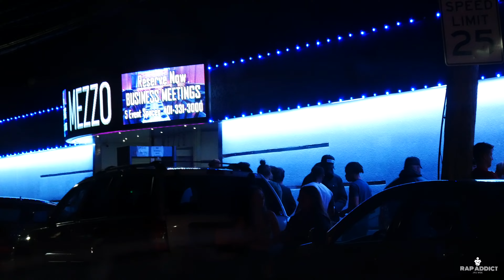IT'S DEADY - MEZZO's VLOG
Deadyray and rest of GLG turn up Mezzo's Lounge
*Performances
CHECK RAY OUT ON
Follow as we continue to post more interviews and tap into everything pop culture.